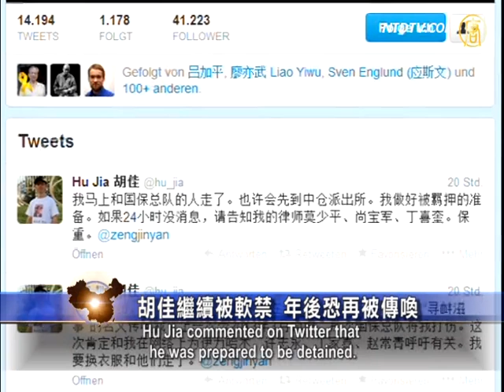Hu Jia Under House Arrest, Threat of Summons After Chinese New Year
During the night of January 27, Hu Jia, a famous Beijing
human rights activist, returned home under escort.
He had been summoned by the Chinese Communist Party
(CCP) police, and is now under continuous house arrest.

Hu Jia told NTD that the police clearly expressed
that his case is under preliminary investigation.

The police may detain him after Chinese New Year.

Hu Jia firmly holds that his behaviour is
upright, and in line with universal values.
He explains that he has nothing
to fear and he won't flinch at this.

Xu Zhiyong, a Chinese human rights
lawyer was sentenced on January 26.
On that day, Hu Jia was taken away from his home
in Beijing by police, under allegations of "provocation".
Hu Jia commented on Twitter that
he was prepared to be detained.
He asked followers to please notify his lawyer if
there was no further news from him in 24 hours.

After 24 hours since he was taken
by police, Hu Jia returned home.

He is not free, and is now under house arrest.

Hu Jia told NTD that it's very possible that he will
be summoned again by the state security police.
The next step might be detention,
or even be sentenced to prison.

Hu Jia: "The CCP authorities are very clear that
Xu Zhiyong was barely involved in street activities.
However, Xu was still sentenced to four years imprisonment.
Then, let's see how long the regime will sentence me for.
Will it be double or triple? I was sentenced with
the crime of 'inciting subversion of state power'.
If I am sentenced again with that
crime, it will be the second time.
This will be more than 11 years in prison.
After that, I will continue to do what I should do."

Hu Jia said that there were six Beijing internet security
police officers, who had with them a pile of documents.

They carried out a 24 hour interrogation on him.

The documents included words that he had
said online, his tweets and his photos with
his friends in activities during the past year.

Hu Jia: "They focused on words I had previously told
Mr. Lobsang Sangay, who is political leader in Tibet:
'Don't believe the CCP's regional ethnic autonomy
under the so-called constitutional framework'."

They also raised the "Back to Tiananmen Square"
action that I organized, as well as the "Global Siege"
(Global Wei Cheng), a relay hunger strike that will
commemorate the 25th anniversary of June 4.

The Wei Cheng has been initiated by oversea groups.

I have nothing to hide. These are the things I'm doing, and
that I'm in charge of. They are in line with universal values.
These are my fundamental rights to freedom
of speech and to freedom of expression."

Mo Shaoping, Hu Jia's lawyer: "From the
view of a defense attorney, he was just
supporting Xu Zhiyong and Wang Gongquan.
Xu and Wang were arrested after they had
asked the officials to declare their properties,
and asked for the equal rights to education.

No matter which way he used, it's a
peaceful expression, which isn't a crime."

From January 17, the anniversary of the death
of Zhao Ziyang, Hu Jia had been under house arrest.
The police used the allegation of
"provocation" to summon Hu Jia.
Zeng Jinyan, Hu Jia's wife, questioned how he could
"provocate" when he was accompanied by police.

Hu Jia: "I was sitting in an iron chair during the
interrogation. It's the chair used for criminals.
The first interrogation was from
5pm yesterday to 1am today.

The second interrogation lasted several hours this afternoon.

Their attitude was relatively calm, not
like the one on March 14 last year.

That time, the police beat me and injured my head."

During the CCP's Two Sessions last year, Hu Jia was
summoned for the same reason while under house arrest.

During the interrogation, the police from Tongzhou
Office, of Beijing Tongzhou District Police Bureau,
violently assaulted him, causing his head to bleed.

Hu Jia said the police's first summon is an
investigation, and it's a warning this time.
The state security police warned that all his actions
and words are closely monitored by the authorities.
All these documents can be evidence
that can be used to arrest him.

Mo Shaoping: "China's legislature has flaws.

This includes the so-called 'investigative' techniques
used by the police to monitor Chinese citizens.

There's no restriction for them.

US police must apply for a permit from a judge before
they can search a citizen's home, or monitor a citizen.
Chinese police approves itself to do these
actions, which is a flaw of China's legislature."

Hu Jia is now 41 years old.

He has been firmly committed to a number of social
movements, including environmental protection, the AIDS
campaign, and fighting for democracy and human rights.

In 2008, Hu Jia was illegally sentenced
to three and a half years in prison.